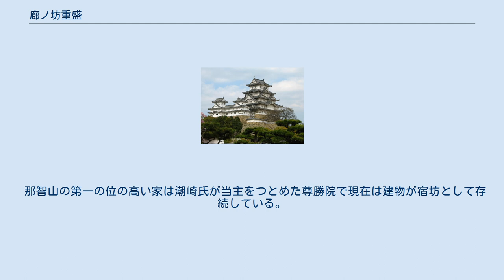廊ノ坊重盛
廊ノ坊重盛（くるわのぼうしげもり、または汐崎重盛）は那智山の有力社家・潮崎氏の親族。
江戸時代は潮崎、汐崎、米良の3家が那智三坊と呼ばれた。
 潮崎氏は鎌倉時代に記録が残る現在の串本町周辺を本拠地にした熊野地方で最古級の有力豪族。
室町時代には太地(和田)氏と共に瀬戸内海の海賊討伐を行い、足利幕府から太地氏とともに礼状を受けた。
 廊ノ坊は戦国時代当時は潮崎と名乗っていたが、関ヶ原の戦いの後に家が復興し、新たに親族が、合戦に加わらずに存続していた親類の潮崎氏と分けるため汐崎と名乗る。
同時代、新宮（現・和歌山県新宮市）の戦国大名堀内氏と対立。
廊ノ坊の勝山城（那智勝浦町浜の宮）で合戦となり、三ヶ月の籠城戦の末、負けて撃たれる。
なお、 廊ノ坊が撃たれた数日後の夜、浜の宮に「大きな光り物あらわる」住民は廊ノ坊の魂かと思ったという記録があり、これがゲームで描かれた不思議な力のもとになったと見られる。
 米良家に養子を入れて潮崎氏を追い落とし那智山の支配を図った堀内氏は関ヶ原の戦いで徳川氏に敵対する西軍についたため合戦後は領地没収となる。
対する廊ノ坊家は廊ノ坊の子どもたちが当主となり、新たに汐崎を名乗り再興される。
 再興する際には有力大名の藤堂高虎の口添えがあったと伝わる。
廊ノ坊の子どもたちは廊ノ坊の妻の実家である色川の色川家（清水家）にかくまわれていた。
色川は山岳地帯で堀内氏も攻め抜くことができなかった｡このため、豊臣秀吉の時代、色川氏は熊野の戦国大名となった堀内氏にはつかず、秀吉の弟で大和と紀伊を支配した秀長の家来だった藤堂高虎についた。
色川氏は高虎とともに朝鮮に出兵している。
高虎の助力はこの縁とされ、色川氏の美談として伝わる。
 那智山の第一の位の高い家は潮崎氏が当主をつとめた尊勝院で現在は建物が宿坊として存続している。
一方で汐崎氏は龍寿院とも呼ばれた。
 ほか